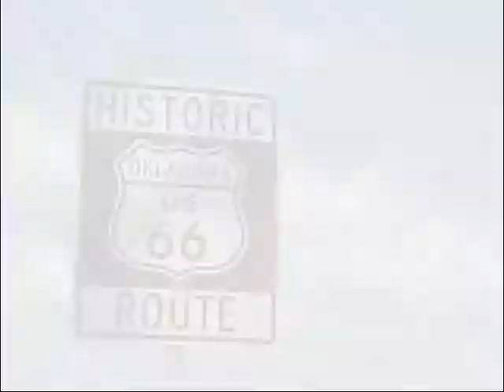Tulsa.wmv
Photos of Tulsa from the Web